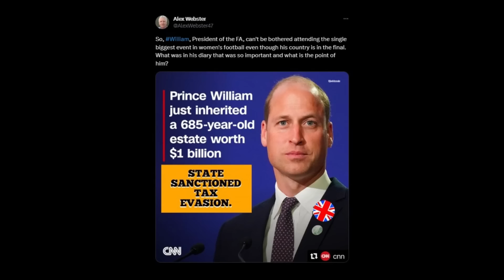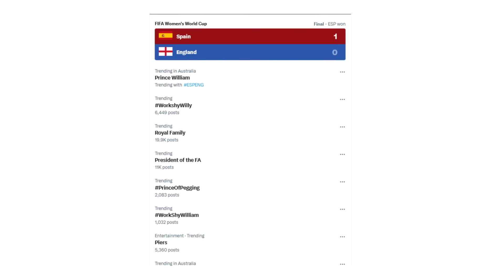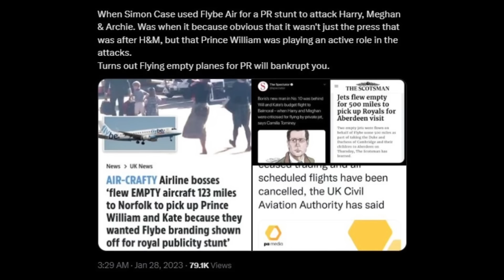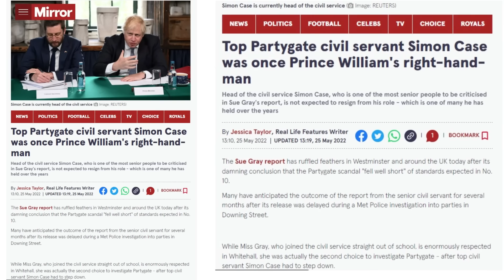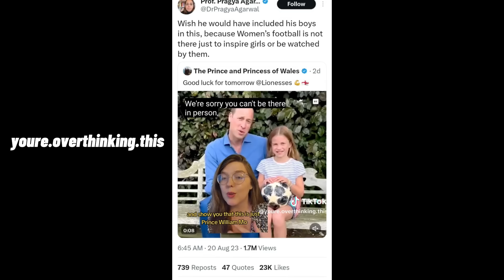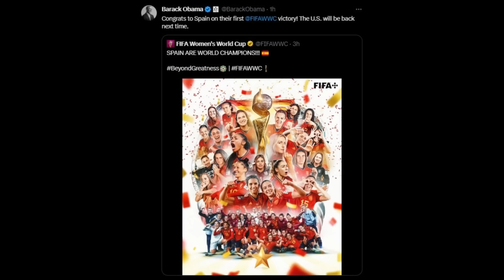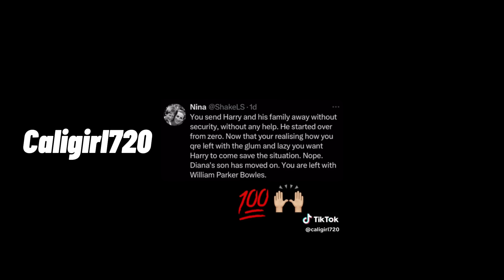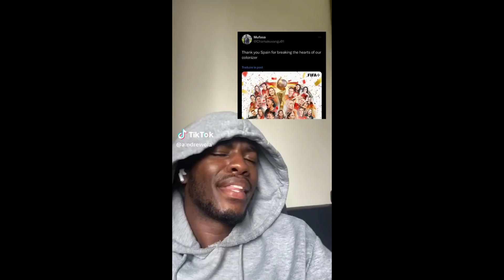Workshy William Trends On Twitter After Prince William Faces Backlash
Let's chat about the latest news and narratives surrounding Prince Harry, Duchess Meghan and the remaining royals.